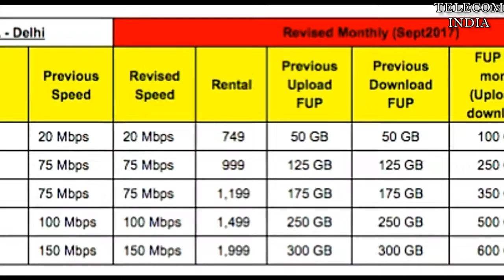ACT Fibernet Doubles Data Limits For All Broadband plans in Delhi | Unlimited | Telecom India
ACT Fibernet, India’s first Giga Internet Service Provider (ISP) and third largest service provider in the wired broadband category has doubled the data limits for all its broadband plans in Delhi. The new plans will be applicable from September 12, 2017. “To give customers the freedom to use data as per their needs ACT Fibernet has combined the upload and download FUP limits into one monthly data at no extra cost,” said the company in a press statement.

To recall, ACT Fibernet last upgraded its broadband plans in Delhi less than two months ago. And the best part is that the customers can enjoy higher data usage at zero additional cost, meaning ACT is upgrading the data limit without any increase in the prices of the plans.

Under the retail broadband plans, ACT Basic has been upgraded to 100GB FUP limit with 20 Mbps speed from 50GB FUP and 20 Mbps speed. Similarly, the ACT Bronze has been upgraded to 250GB FUP limit with 75 Mbps speed and ACT Silver has been upgraded to 350GB FUP limit with 75 Mbps speed.

The popular ACT Gold broadband plan has been upgraded to 500GB FUP limit to 100 Mbps speed and lastly, the ACT Platinum has been upgraded to 600GB FUP limit with 150 Mbps speed. Take a look at the plan prices above.

Similarly, under the ACT SOHO (Small office, home office) plans, the ACT Remarkable plan has been upgraded to 850GB FUP limits with 125 Mbps speed; the ACT Exceptional has been upgraded to 1100GB FUP limits with 150 Mbps speed and lastly, the ACT Phenomenal has been upgraded to 1400GB FUP limits to 150 Mbps speed.